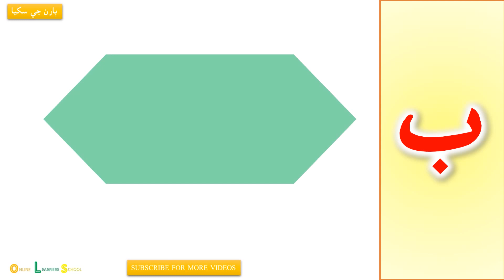Zabbar Zerr Ja Awaz بس ڇڏ Learn Sindhi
In this video lesson, you will learn the sounds of Zabbar and Zerr in Sindhi Language.